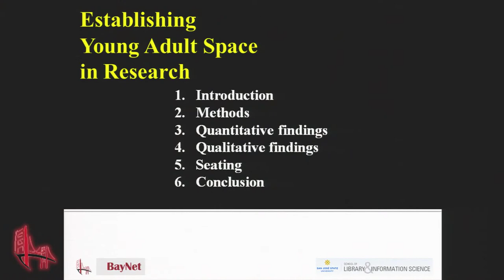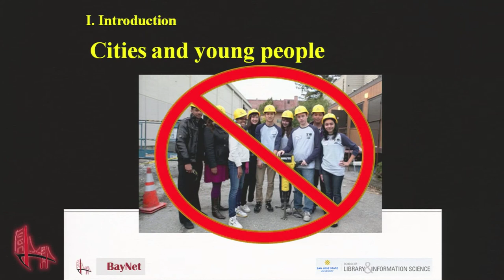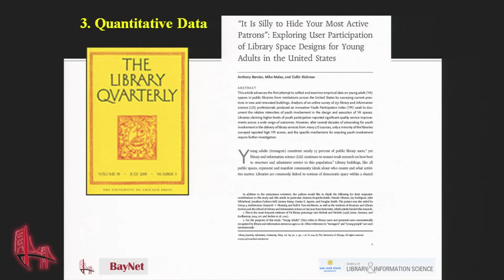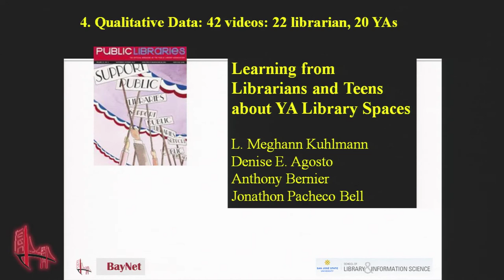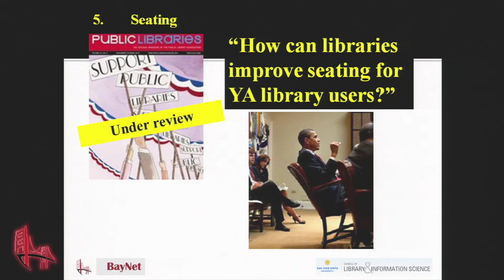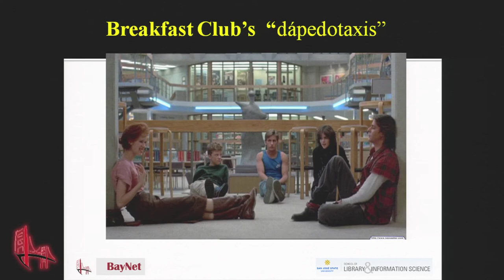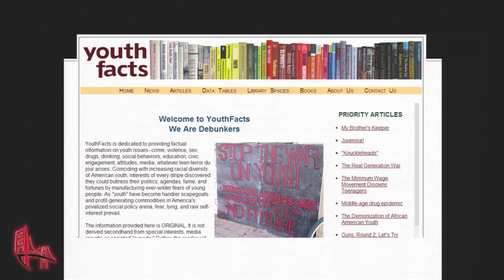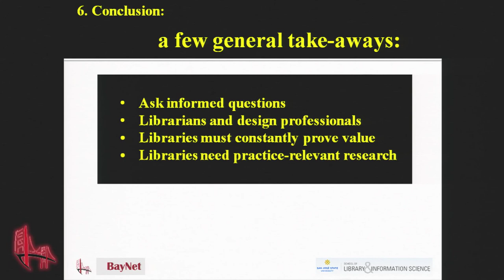Dr. Anthony Bernier at BayNet 2014, San Francisco Public Library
What is dapedotaxis? If you're spending money on a new Teen Center, you better watch this video and find out! San Jose State University's Dr. Anthony Bernier teaches youth services. He's a regular columnist for the journal Voice of Youth Advocates (VOYA), and author of VOYA's YA Spaces of Your Dreams Collection (2012), and Transforming Young Adult Services, (2013).